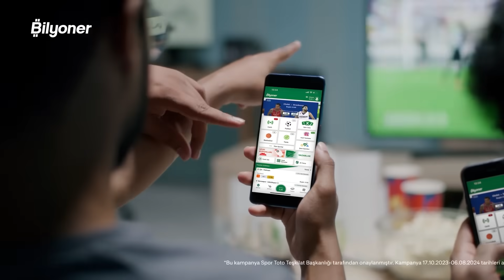Fenerbahçe, Fred ve Djiku dönünce güçlü oyununa devam eder | Uğur, Mustafa, Onur | Bilyoner FC #1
İYİ ARKADAŞ GOL GETİRİR
Getirdiğin her arkadaşın için sana ve arkadaşına tam 50 TL değerinde BilyonPuan Bilyoner’de. Üstelik sınır da yok. Ne kadar çok arkadaş, o kadar çok BilyonPuan. Sporda eğlenceyi katlamak için linke tıkla!

Uğur Karakullukçu, Mustafa Demirtaş ve Onur Tuğrul; BİLYONER’in sunduğu BİLYONER FC'de Fenerbahçe'nin eksikleri Fred ve Alexander Djiku döndükten sonra güçlü oyununa geri döneceğini ve İsmail Kartal'ın oyun yapısını değerlendirdi.

- Fenerbahçe'nin eksiklerinin eksikleri güçlü oyununu nasıl etkiliyor
- İsmail Kartal'ın milli araya kadar oyun yapısı
- Fenerbahçe'nin Trabzonspor ve Adana Demirspor performansı